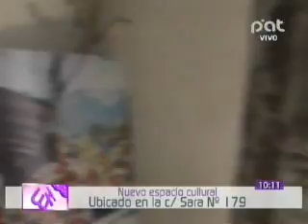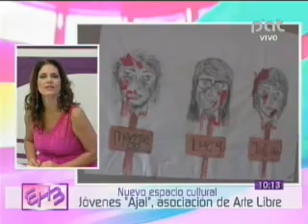NUEVO ESPACIO CULTURAL JOVENES AJAL @ EHBUENA PAT BOLIVIA